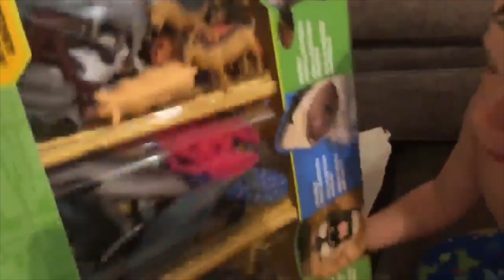TEACHING A PRE TEEN HOW TO COOK!!!